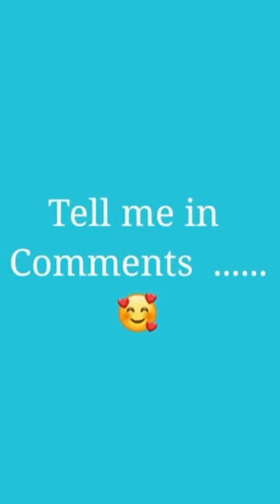Rabeeka Khan VS laiba khan